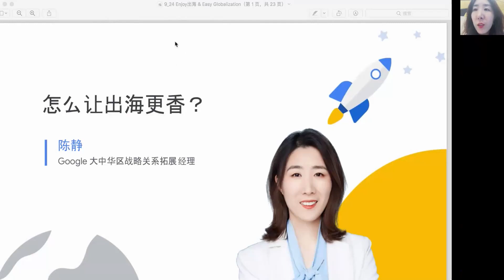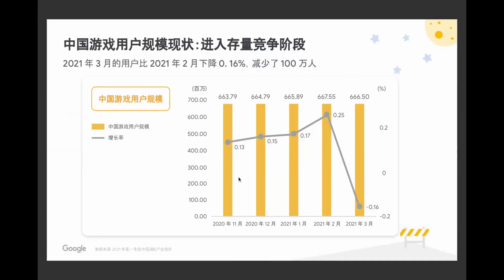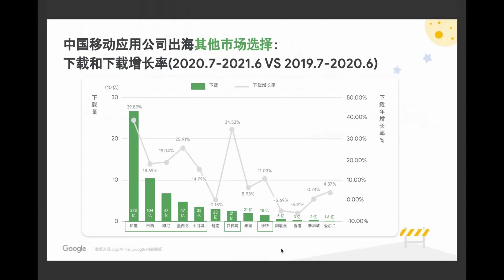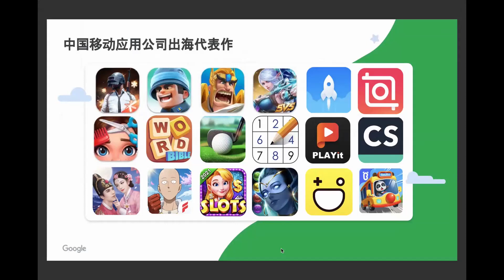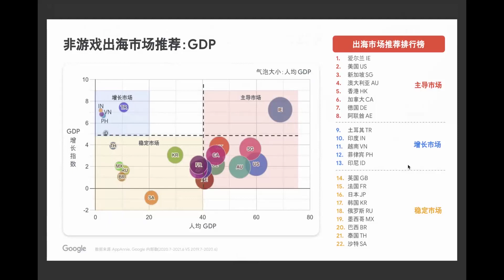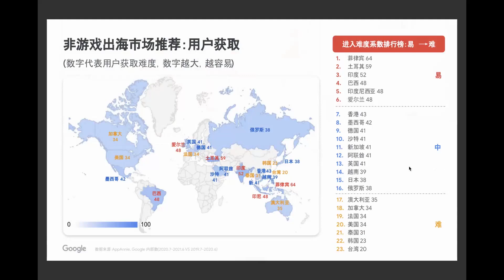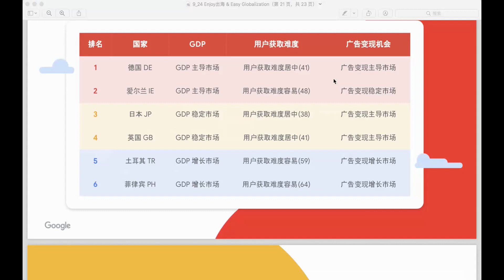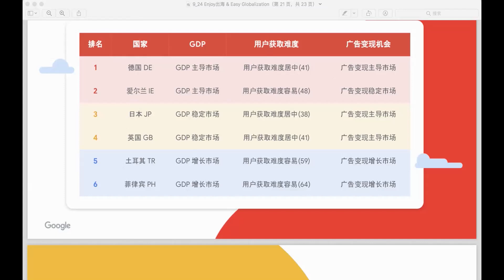Google商业化洞察助力您轻松出海